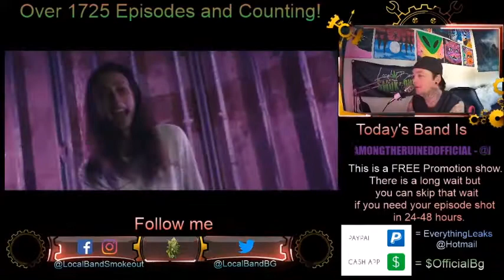Among the Ruined - Alone in This Tomb - Episode 1731